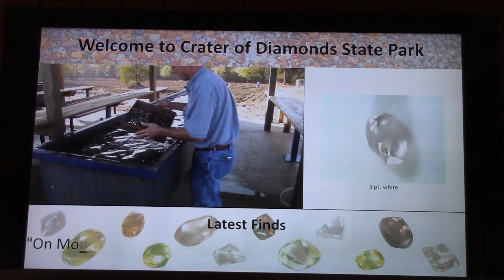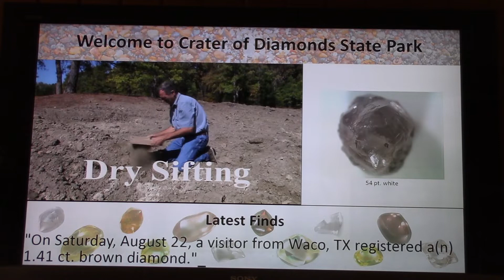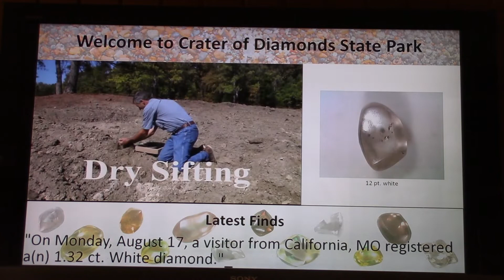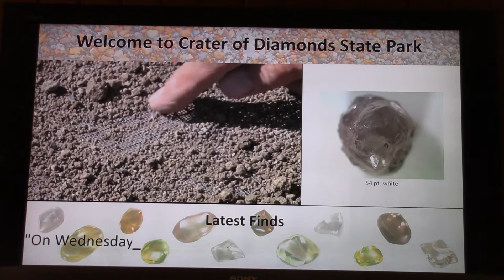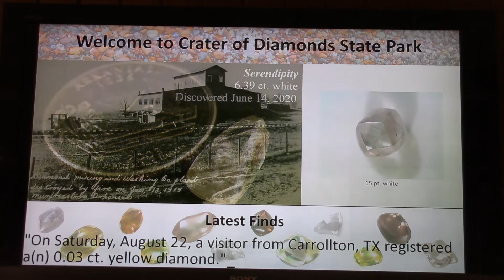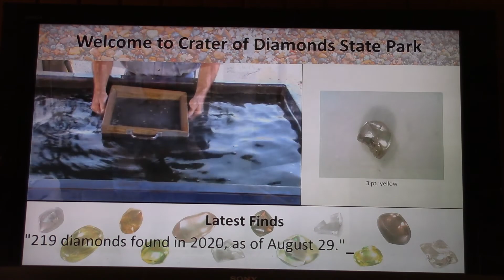Take A Look At The Most Recent Diamonds Discovered At SW Arkansas' Crater Of Diamonds State Park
Would you like to know how many diamond finds have been registered so far this year at Southwest Arkansas' Crater of Diamonds State Park?  Do you want to see what the most recently discovered, natural, uncut, USA diamonds from Arkansas look like?  Watch and learn the colors, weights, and shapes of the freshly unearthed diamonds from this unique, state park.  Their policy has always been: "finders keepers" even if you only pay $10 to search all day and you find a 6.39-carat, genuine, white diamond.  Steven Allender, from Iowa found the LOVELY, 15-point white diamond in this video's cover photo.  It looks to be elongated, internally pure with lovely, natural contour lines.  And notice the black trigon.  That is a great, diamond identification mark just like the contour lines and natural faces.  That black against the clear white makes a lovely contrast.  Cyndi Leon found the pretty, 1.41-carat brown shown in this video.  Thom Bishop II from California, MO, found the 1.32-carat white on August 17th.  Kevin Sears of Hazen, AR, found the 3-point, 8-point, and 12-point whites and registered them all at the state park on August 18th.